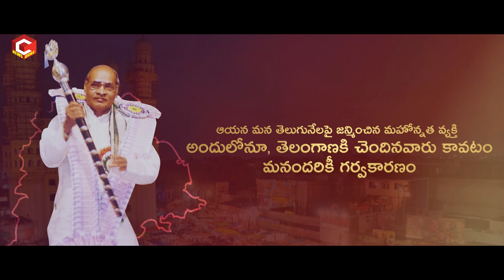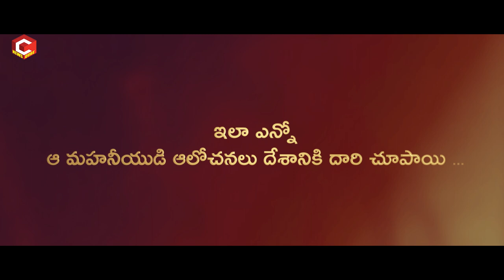PV Narasimha Rao Daughter Surabhi Vani Devi One End Only Lady In Telangana MLC Elections | NQ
PV Narasimha Rao Daughter Surabhi Vani Devi One End Only Lady In Telangana MLC Elections